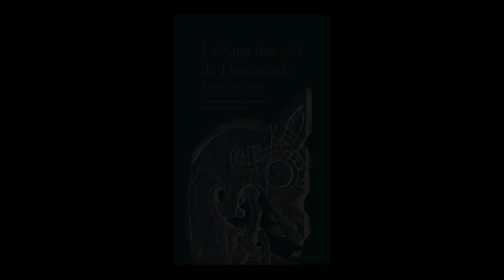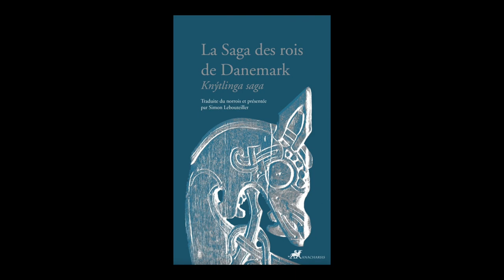Simon Lebouteiller - La saga des rois de Danemark = Knytlinga saga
Simon Lebouteiller vous présente son ouvrage "La saga des rois de Danemark = Knytlinga saga" aux éditions Anacharsis.